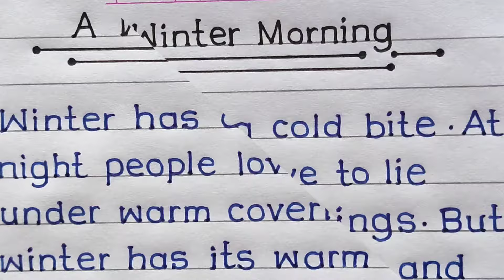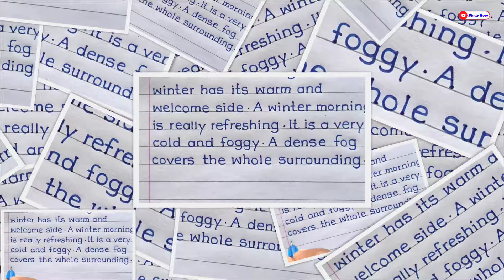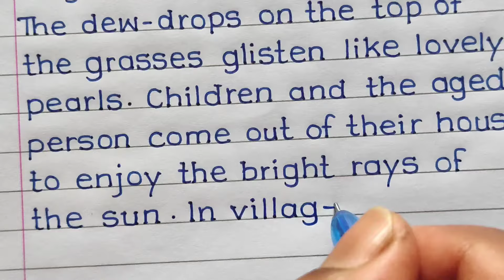A Winter Morning Essay Writing In English | Essay On A Winter Morning In English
In this video we will learn how to write an essay on winter morning in english with my beautiful and print ✍️ handwriting.
🖊️ Pen Name - Classmate Octane Gel.

lot of ❤️❤️❤️